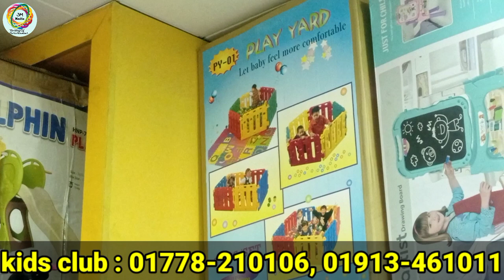বাচ্চাদের Florigen Baby Bed, Baby High Chair, Baby Walker সহ যাবতীয় খেলনা কালেকশন 01924-720970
Konock Chowdhury

Shop Name:       kids club

Shop Address:   123, 124, 125 ( 1st floor ), DNCC Market, Gulshan - 1, Dhaka - 1212.